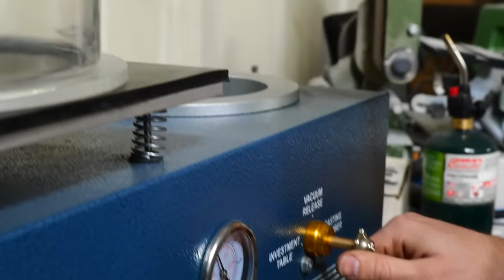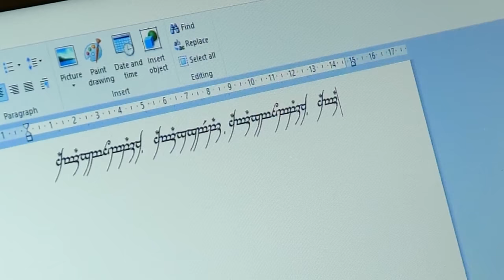Ring Making - The Best 21 Ring Making Videos of All Time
This ring-making compilation video contains the best 21 videos ranked by views from my channel (They are not in order of views as we felt some videos were similar and wanted to space them out). This video is designed to be something you can put on and enjoy in the background while you work.

CONTENTS

0:00 - Making the One Ring from the Lord of the Rings
9:30 - The Diamond Dust Ring
20:05 - Making My Most Complex Ring Ever (Fordite + Gold + Black Diamonds)
34:01 - Making a Ring out of Bullet Shells and Meteorite with the King of Random
43:37 - NFC Chip in Forged Carbon Fiber Ring
55:00 - Superconductor with Obsidian Faceted Edges and Acid Etching
01:06:42 - Radioactive Tritium in a Damascus Steel Ring
01:25:53 - Flame Anodized Timascus
01:35:42 - Shipwrecked Copper Patina Ring
01:46:32 - Ring that Subscribes you to PewDiePie
01:58:36 - Pure Meteorite Ring
02:09:35 - Putting a Museum in a Ring
02:25:10 - Green Lanter Ring Part 1
02:42:33 - Malachite and Gold Ring
02:52:32 - Glowing Meteorite and Black Ceramic
03:01:04 - Damascus Steel Deep Space Ring
03:03:12 - Diamond Dust Glow Ring
03:21:41 - Carbon Fiber + Copper + Marble Ring
03:34:56 - Carbon Fiber + Meteorite Glow Ring
03:42:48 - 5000 year old bog wood ring